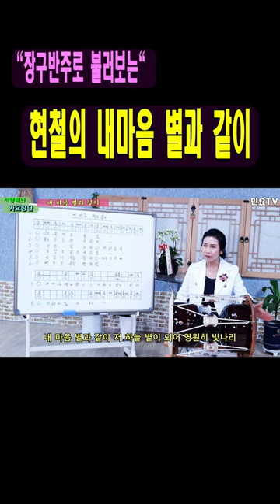서행복의 가요장단 - 현철의 내마음 별과 같이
전국민 장구배우기 프로젝트 '서행복의 가요장단' ㅣ 내 마음 별과 같이(임택수 작곡 현철 노래) 가요장단 배우기

전국민 장구배우기 프로젝트의 일환으로  가요장단을 서행복(Seo Haeng-bok)강사와 함께 배워보는 코너입니다. 이번 회는 임택수 작곡, 현철 노래의 '내 마음 별과 같이''입니다